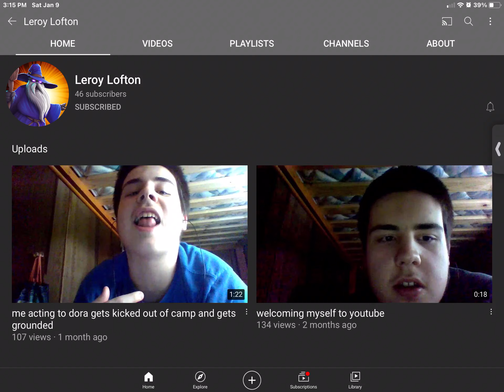Free Like User #64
His name is Leroy Lofton.